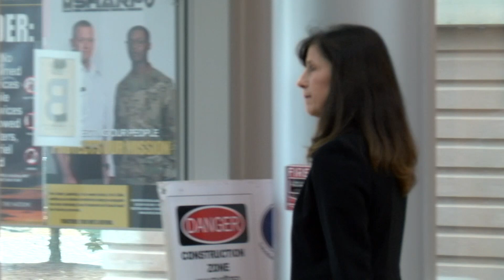Hunt The Good Stuff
Resiliency training is designed to build resilience and enhance performance of the Army family, including Soldiers, their families and Army civilians, by providing hands-on training and self-development told to better perform in stressful situations and to also thrive in life.